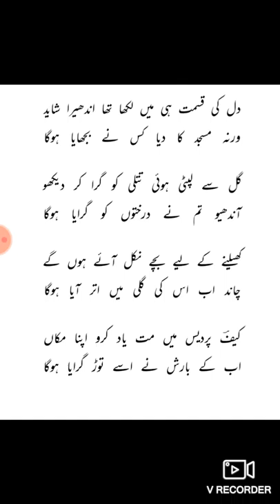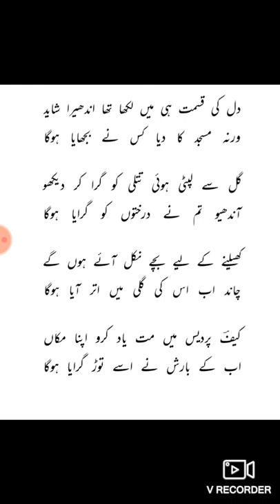Awesome poetry by kaif Bhopali